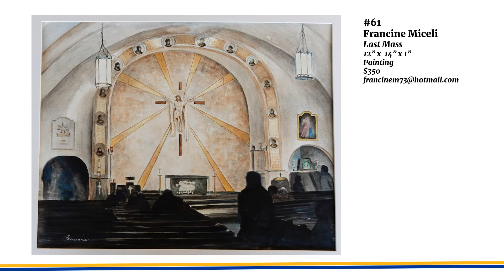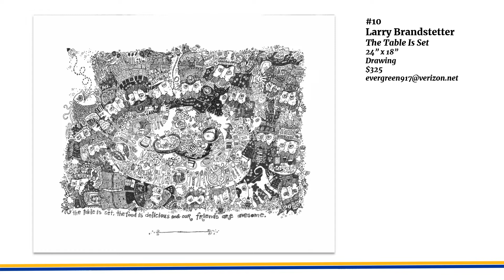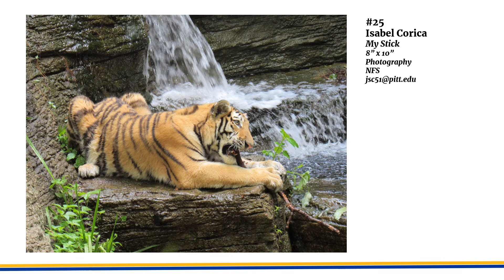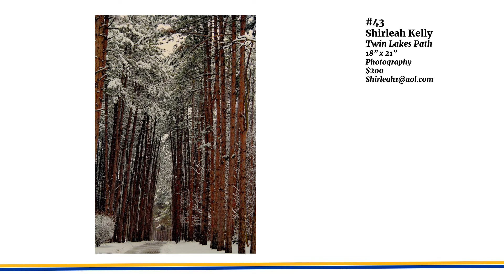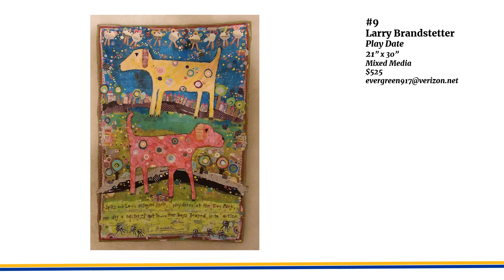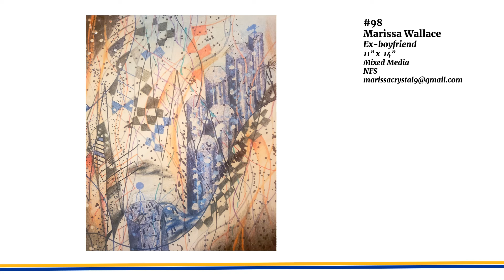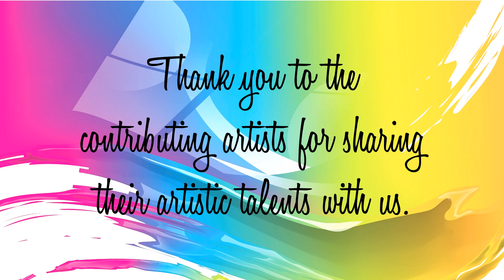2022 Art Show @ Pitt-Greensburg | Judged category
Here we present the Judged Category submissions to the annual Pitt-Greensburg Art Show!

The Art Show @ Pitt-Greensburg - part of the campus's annual Blue & Gold Celebration festivities - is intended to showcase the artistic talent of the campus community, as well as the talent of those who live and work in southwestern Pennsylvania.